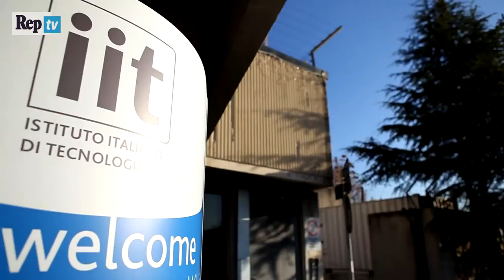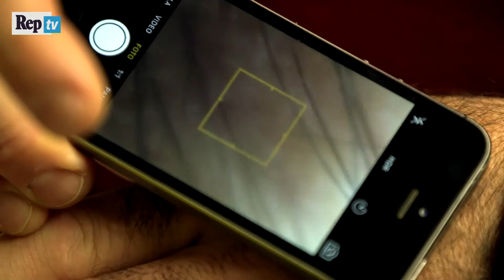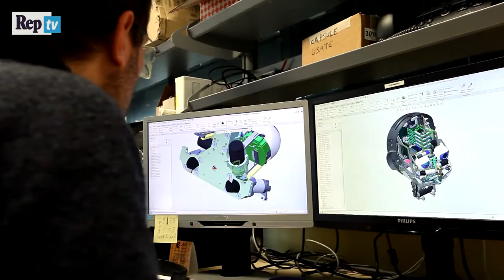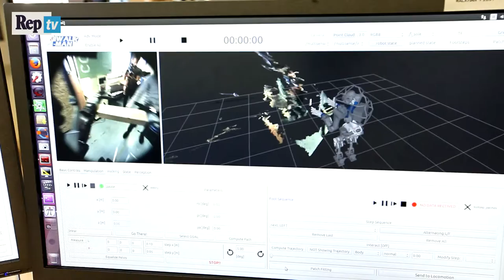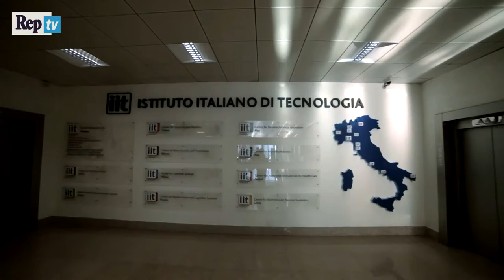The Innovation Place - Genova, ripensare il futuro: tra umani e umanoidi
Una comunità di scienziati provenienti da ogni angolo del mondo fa ricerca in Italia da dieci anni. Nella quarta e ultima puntata "The Innovation Place" fa tappa a Genova, in uno dei centri più rinomati al mondo: l'Istituto Italiano di Tecnologia diretto da Roberto Cingolani. Questo centro aggrega 1450 tra scienziati e ricercatori, per quasi la metà provenienti dall’estero e con un'età media di 33 anni. Melting pot d’eccellenza nel campo delle nanotecnologie e della robotica dove sono rappresentati 56 Paesi. Insieme a Riccardo Luna scopriamo le nuove frontiere della ricerca tra umani e umanoidi e le sfide dell'Istituto, al quale è affidato il progetto "Italia 2040": la realizzazione dello Human Technopole nell’area milanese che ha ospitato Expo2015